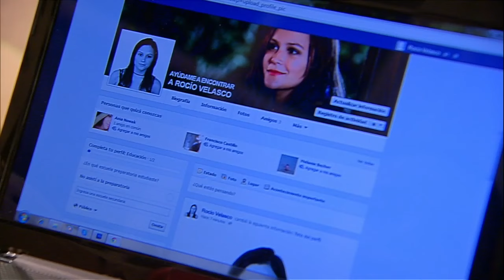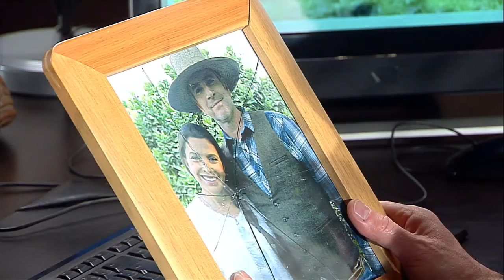Florencio regresó para recuperar lo suyo | Somos Los Carmona - T1E84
Fue a buscar a Rosita para pedirle, nuevamente, que estén juntos.